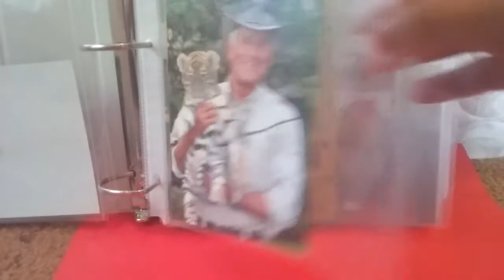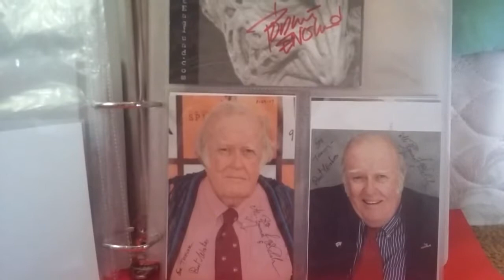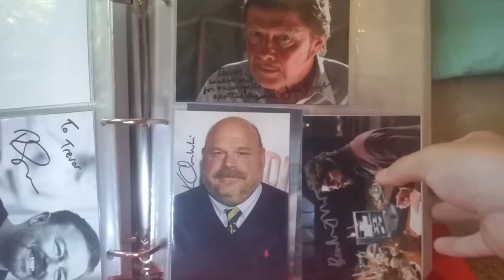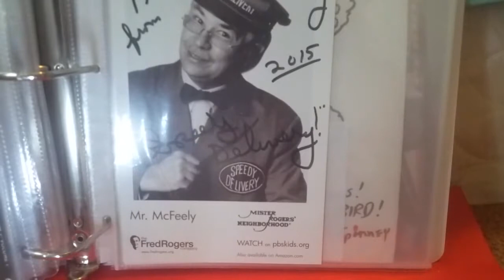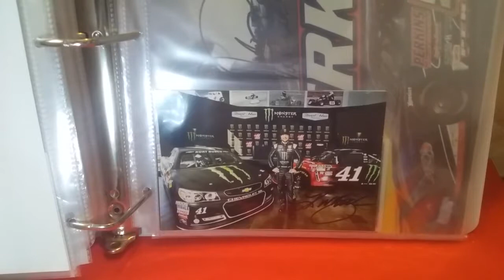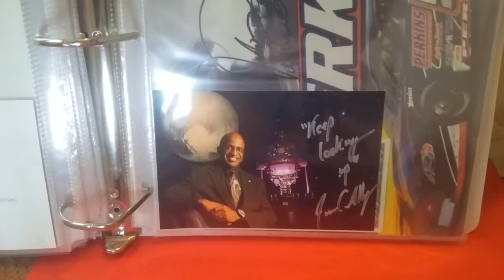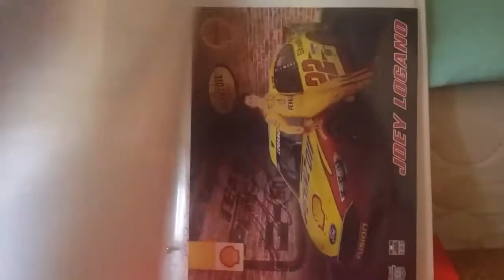My Entire Autograph Collection Part 5: Male Celebrities on 4x6's on 5x7's